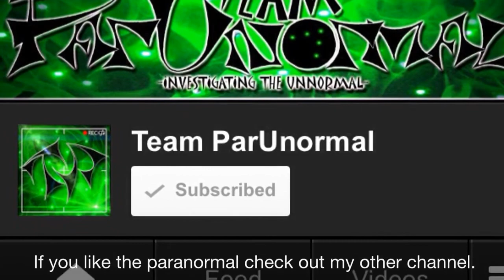Webhead: "Halloween Theme" -(hip-hop remix)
This is a hip-hop remix of the Halloween theme from the movies.